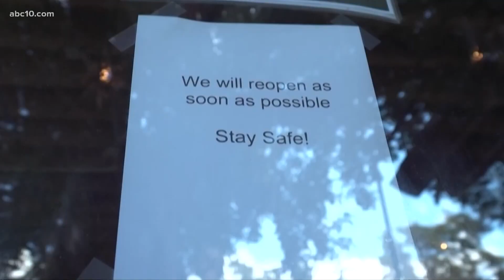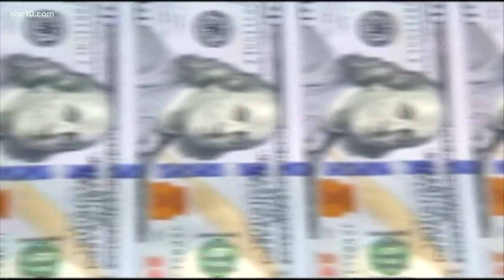COVID-19 extended sick leave set to expire in two days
The law entitled a covered employee to 80 hours of COVID-19 supplemental paid sick leave.

The Public Health Alliance, United Food and Commercial Workers, and more groups pleaded with the legislature and the governor to extend the program in a meeting Tuesday morning.